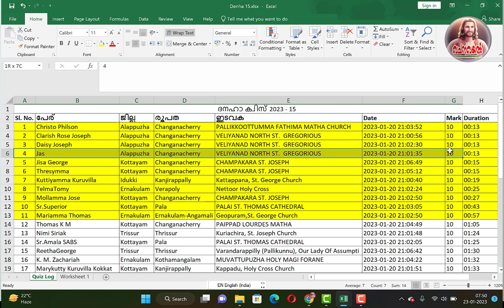Episode 16 / ദനഹാ ക്വിസ് 15 / വിജയി